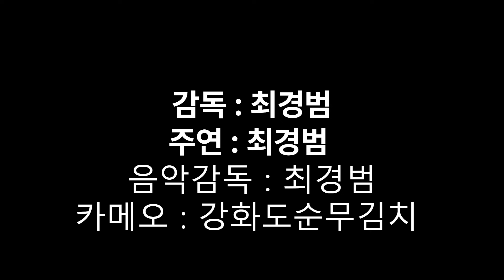control 비트 다운받았습니다.